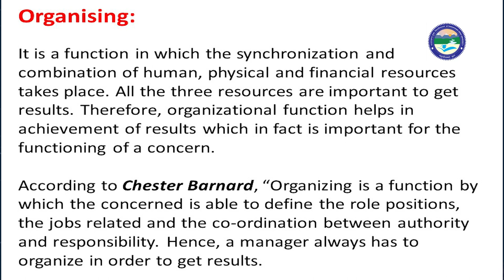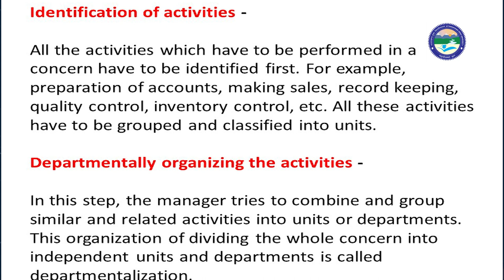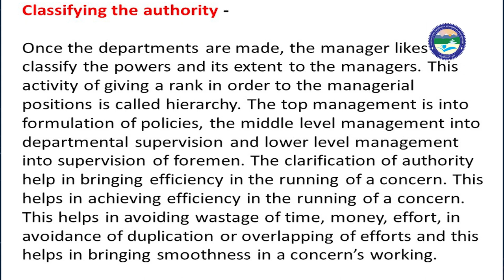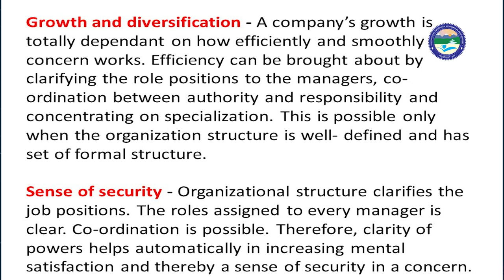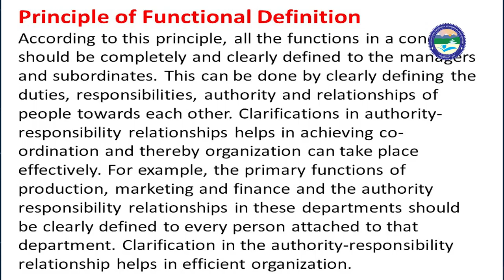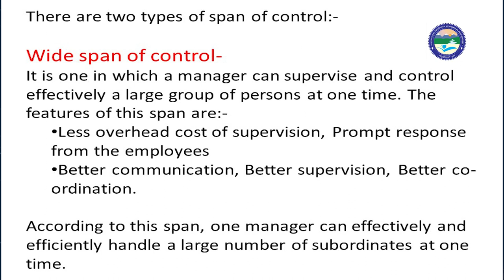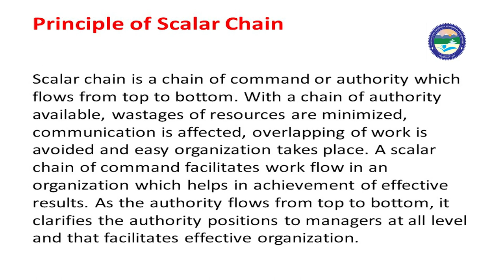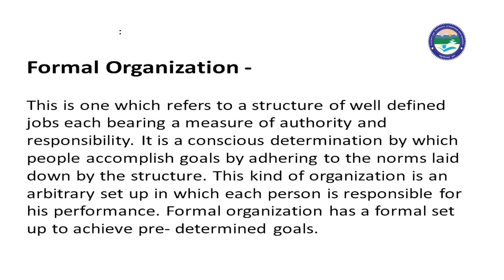Functions of Management (Organization: Part-1)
By: Mr. Somesh Pathak